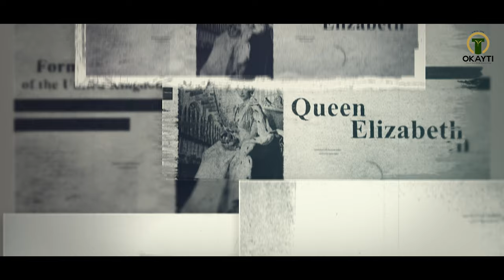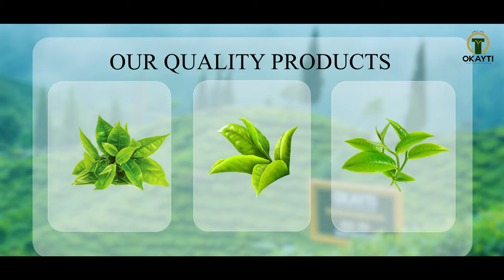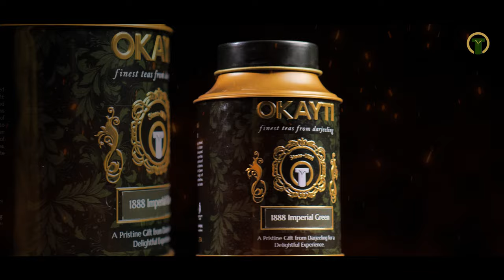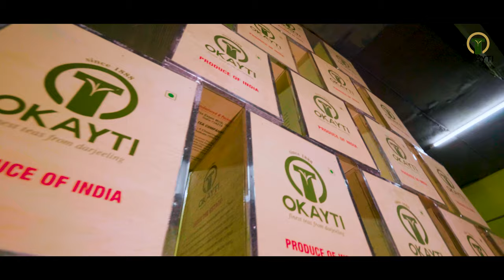Witness the Journey of the Only Okay Tea in the World | Okayti Single EstateTea | 2023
OkaytiTeaEstate organictea is tucked in the scenic Mirik valley and surrounded by lush green tall pine trees with amazing flora and fauna. This picturesque tea garden is renowned worldwide for its single-estate organic Darjeeling tea i.e. Black Tea, Green Tea, White Tea, and Oolong Tea. It is spread over 1,600 acres of beautiful landscape with elevations ranging from 4,000 to 6,200 feet. Since its inception, Okayti is producing the finest tea in the world and always strives to meet the consumer’s expectations. Day by day Okayti evolved as an epitome of the finest single-estate organic Darjeeling tea. Today tea connoisseurs always prefer a cup of organic tea from Okayti. Tea is the central part of the name Okayti and over the years, the taste and aroma have only enhanced. The existence of Okayti for more than a century and its global adoration corroborates the undeniable fact of Okayti’s lasting imprint in the world of fine teas.

00: 00 - 00:45  - Introduction

00:46 - 01:55 -  Rich history of Okayti Tea Estate

01:56 - 02:20 -  Diverse Range of Tea Bushes at Okayti Tea Estate

02:21 - 03:00 - Certifications of Okayti Tea Estate

03:01 - 04:09 - The Journey of Extraordinary Tea

04:10 - 04:55 - The Beauty of Majestic Moonlight Tea

04:56 - 05:54 - Life at Okayti Tea Estate

05:55 - 06:30 - The People of Okayti Tea Estate

06:31 - 07:39 - Conclusion